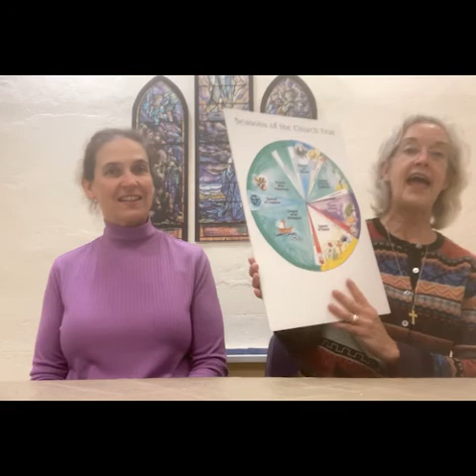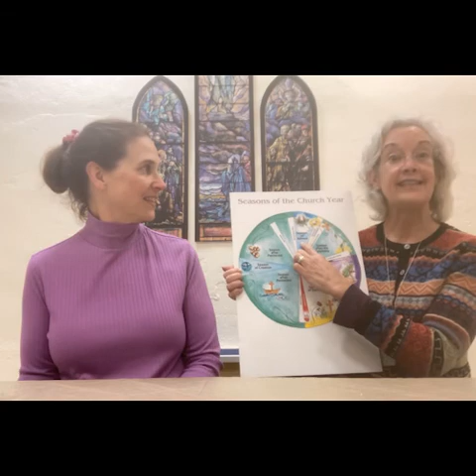Bible Buzz December 6th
Join us for our virtual Sunday School!